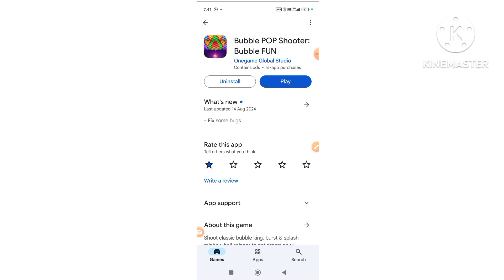Bubble Shooter Rainbow Gameplay Trailer (iOS & Android)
About This Video:

bubble shooter rainbow game
bubble shooter rainbow gameplay

Tags 🤔🤔😕😘